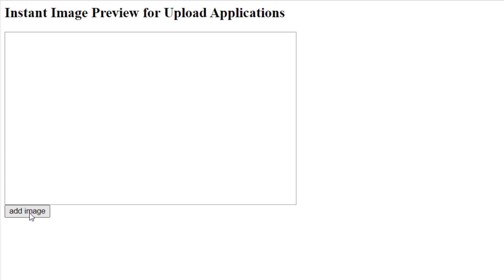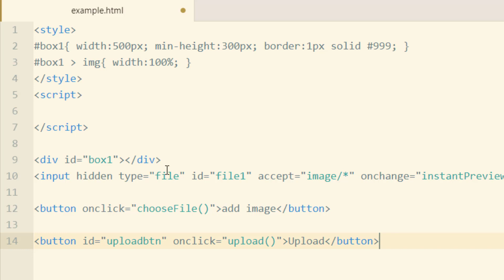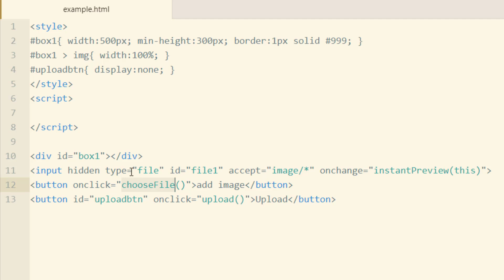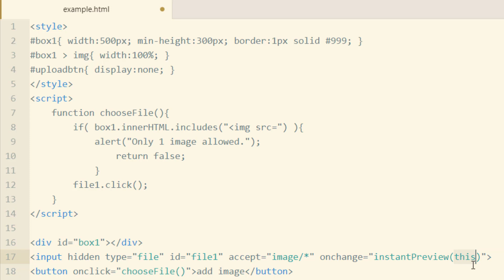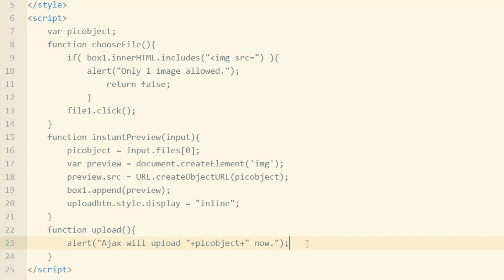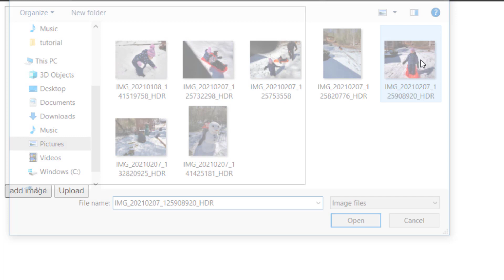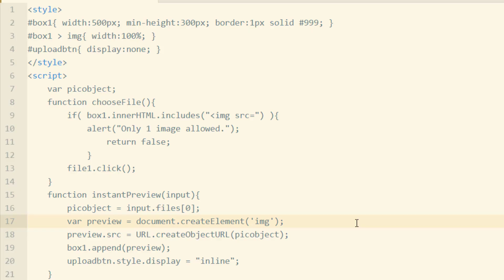Instant Preview for Image Upload Applications JavaScript Tutorial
In this video Adam demonstrates how to provide instant image preview that you can give your users in any upload applications. There may be an occasion where you want to allow the user to see or manipulate the object before it is uploaded to your server.